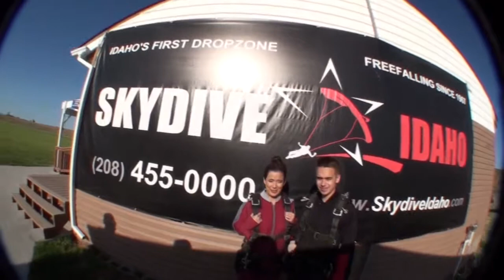Thomas Worley's DZONE Tandem skydive at Skydive Idaho!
Thomas Worley's DZONE Tandem skydive at Skydive Idaho on Sunday, June 01, 2014!